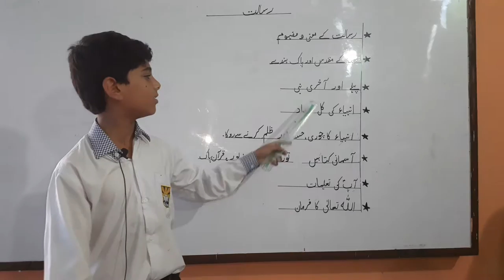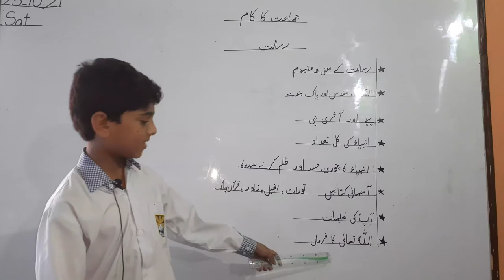Islamic Motivational Video by Zakriya